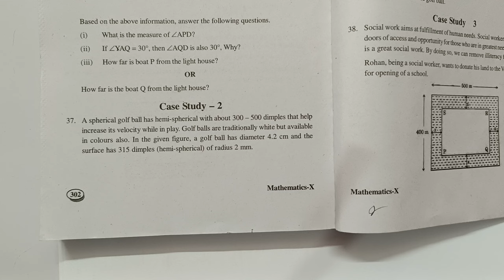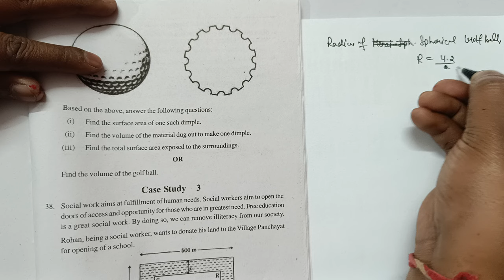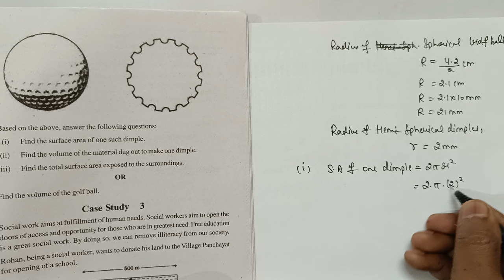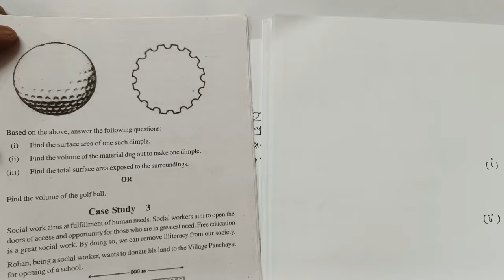A spherical golf ball has hemi-spherical with about 300 - 500 dimples that help.. Case study Q 10th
A spherical golf ball has hemi-spherical with about 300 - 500 dimples that help increase its velocity while in play. Golf balls are traditionally white but available in colours also. In the given figure, a golf ball has diameter 4.2 cm and the surface has 315 dimples (hemi-spherical) of radius 2 mm.

Based on the above, answer the following questions:
(1)
Find the surface area of one such dimple.
(ii)
Find the volume of the material dug out to make one dimple.
(111)
Find the total surface area exposed to the surroundings.
OR
Find the volume of the golf ball.